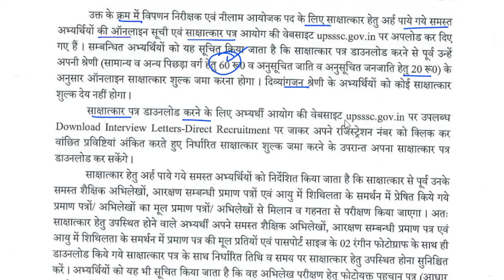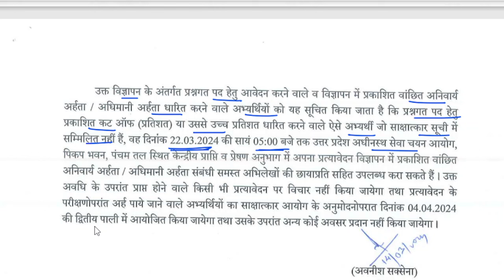upsssc latest update | uppsc latest news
upsssc mandi parishad dv notice, combined technical services result,uppsc aps result,agta vacancies,uppsc latest news,uppsc latest update,upps aps news
upsssc new notice,upsssc je 2018 latest news
upsssc interview schedule,upsssc latest news
je dv notice,je 2018 new notice
upsssc pet 20223 new vacancies
uppsc staff nurse notice.uppsc latest news
upsssc new notice,upsssc combined technical notice
,je 2018 second list